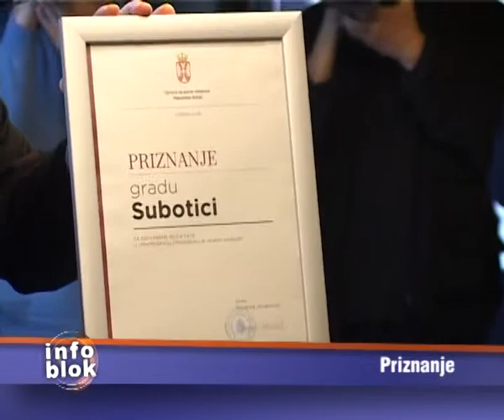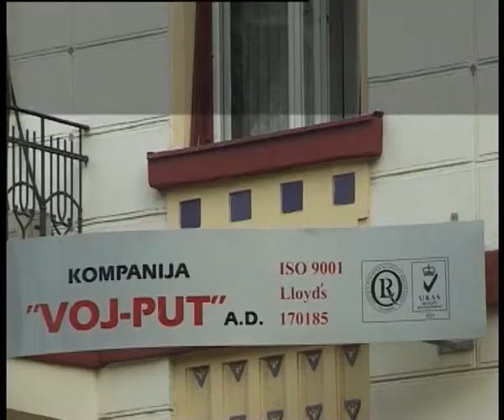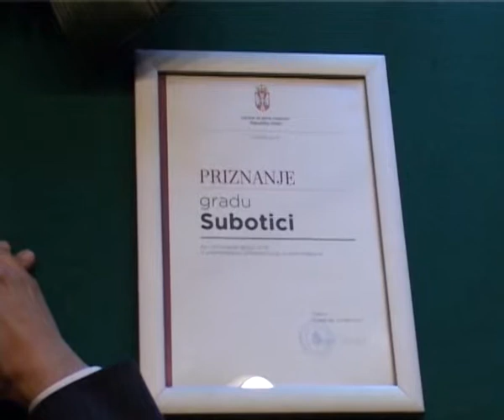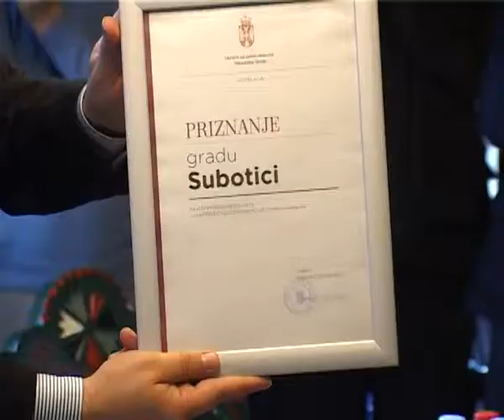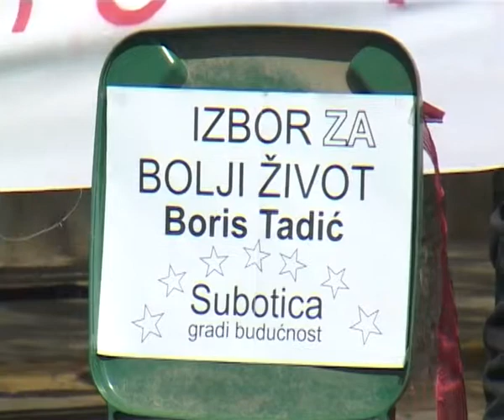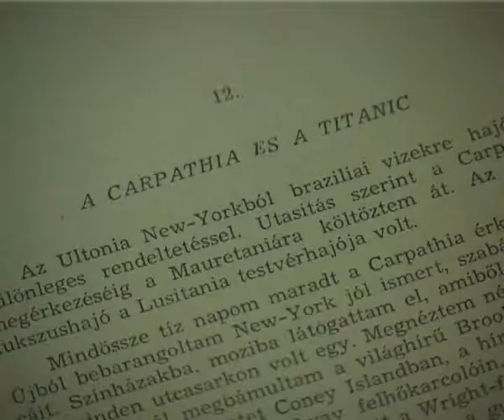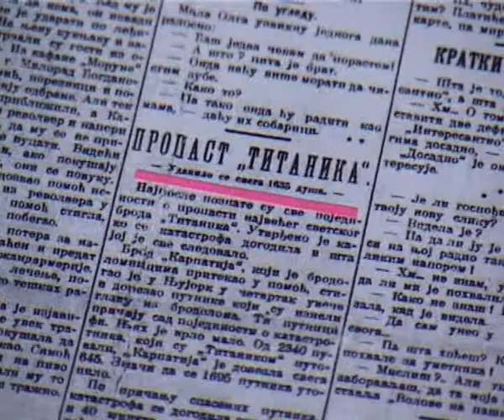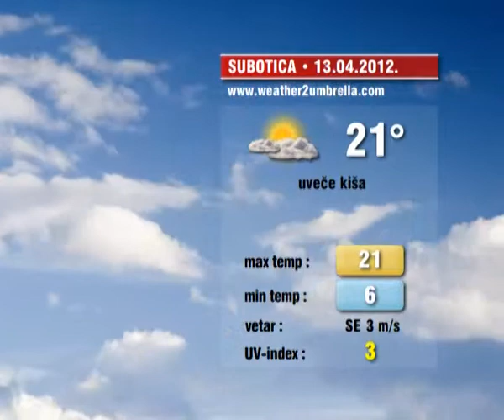Info blok 12.04.2012.